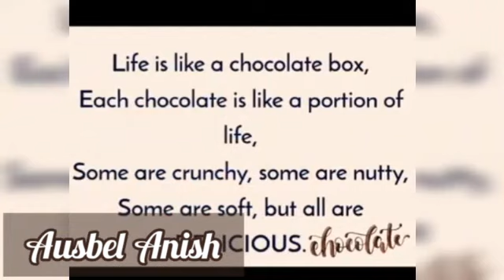CHOCLATE DAY CELEBRATION JULY 7- 2021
St.Paul's Public School, Kuriachira.